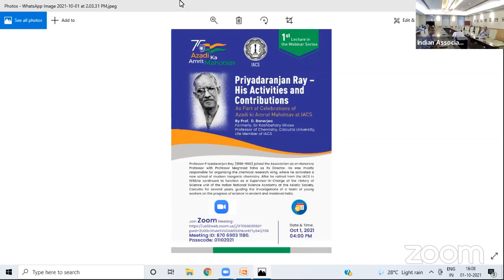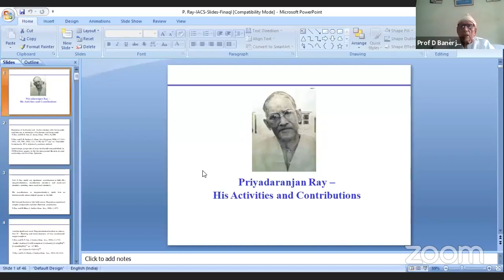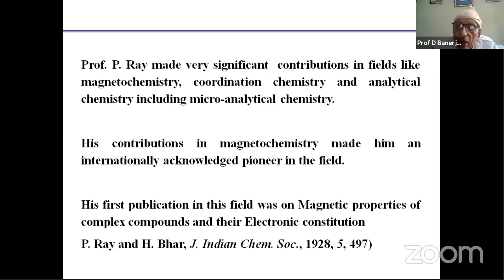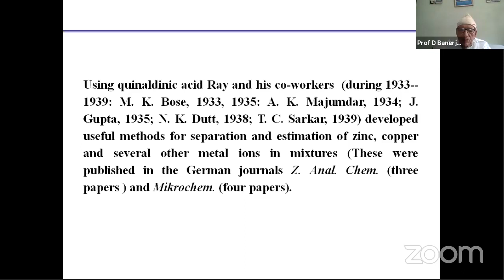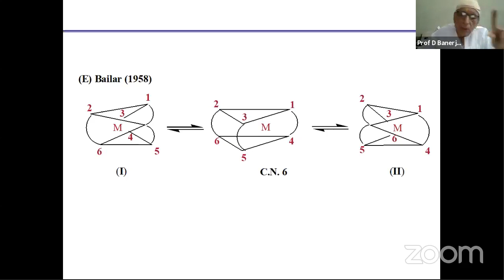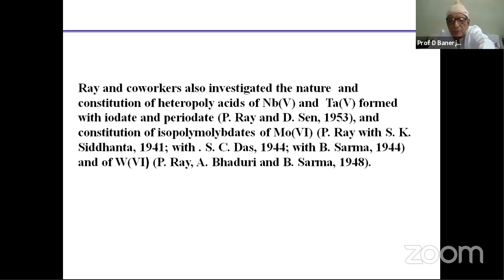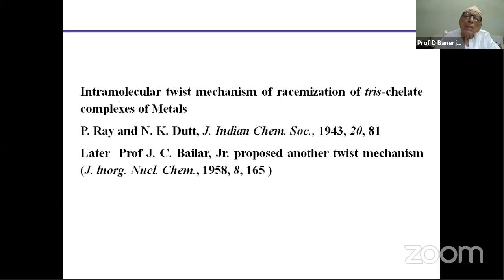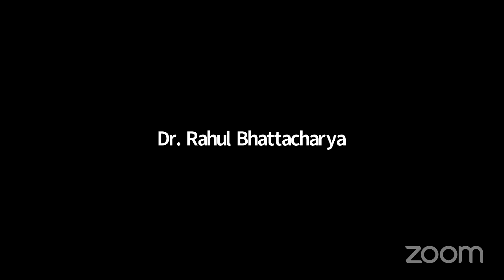Priyadaranjan Ray - His Activities and Contributions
Priyadaranjan Ray - His Activities and Contributions  As Part of Celebrations of Azadi ki Amrut Mahotsav at IACS Kolkata